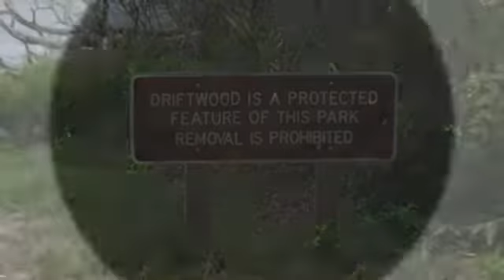2014 PowerDirector Video Contest - BIG TALBOT ISLAND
Join I Love Travel video contest to win awesome prizes including DJI Phantom 2 Vision flying camera ($1,000), Liquid Image Googles ($199), great CyberLink software and more!